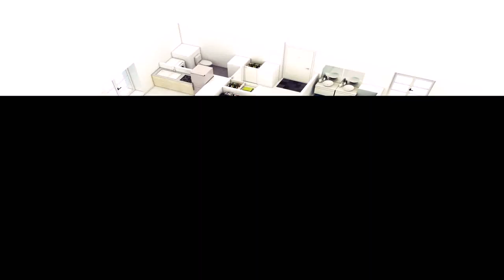Floor Plans For Small 2 Bedroom Houses - Gif Maker DaddyGif.com (see description)